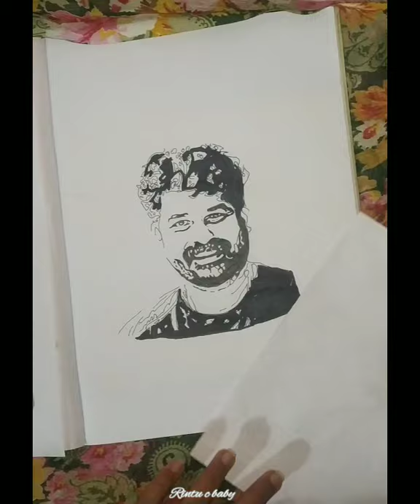Joju George Stencil art drawing